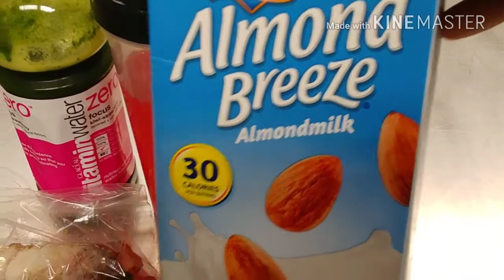6-20-17. Full Day of Eating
Facebook @ Aretha's Journey to Health
MFP @ Seattlesaphire